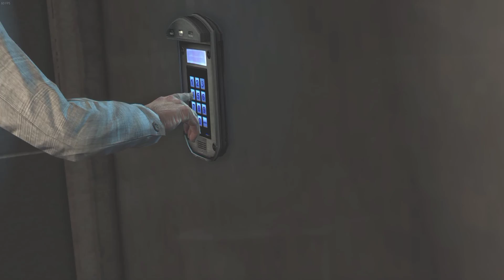Max Payne 3 | Chapter IV - Office | Episode #10 | ShadowPlay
1080@60

Rig. specifications :

- Intel® Core™ i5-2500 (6M Cache, 3.70 GHz, up to @4.0 Ghz OC).
- GIGABYTE GeForce GTX 760 OC WindForce 3X 2GB DDR5 256-bit.
- Corsair XMS 3 8GB @1600 Mhz.
- 1.5TB of storage, 120GB SSD Samsung 840 EVO
- Samsung IPS 27" 1920x1080@60Hz